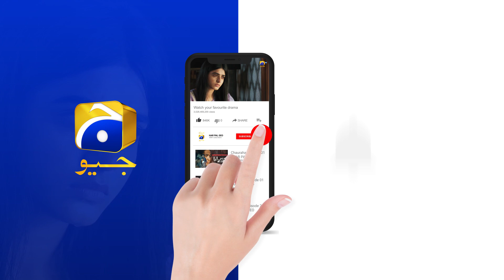Inaam-e-Mohabbat Episode 11 | 𝐁𝐞𝐬𝐭 𝐌𝐨𝐦𝐞𝐧𝐭 𝟎𝟕 | Haroon Shahid | Nazish Jahangir | HAR PAL GEO